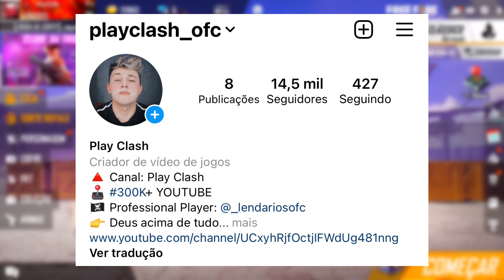A SENSIBILIDADE PERFEITA pra dar SÓ CAPA!!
Sensibilidade perfeita pra dar capa, minha Sensibilidade perfeita... como vcs pediram bastante, nesse vídeo mostro minhas configurações... minha Sensibilidade que uso e se realmente é a Sensibilidade perfeita pra dar capa

❤ Meu INSTAGRAM: @playclash_ofc